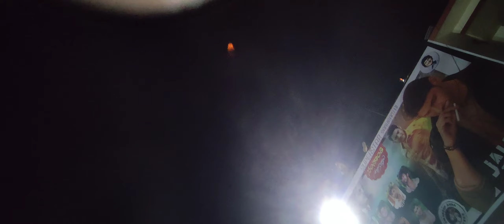కోనసీమకొత్తపేట మందుకల్పు |సంక్రాంతి 15-01-2023